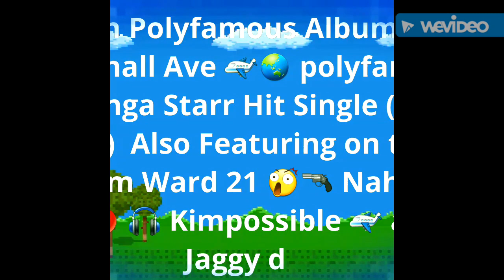New Album Alert 🚨🚨🚨🚨🚨🚨🛩✈🛥🌏💿Polyfamous Album ( Whitehall Ave ) Out Now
New Album Alert 🚨🚨🚨🚨🚨🚨
Polyfamous Album (Whitehall Ave)
Out Now 💿 🌏📰 On All Digital Platforms 🚀🚀🚀🔥🔥🔥🔥🔥🔥🔥 🏆 the album maad 🎧 with the hot single (Tun Ova) feat. Ganga Starr also Ward 21 (Nah Go Get ) Jaggy d and Kimpossible 🛩🛳🚁🚘 Powered by Whitehall Entertainment Music 🔌🔴 In Association With Cocojamin Prod. Czech 🛩 🔥🔥🔥🔥🔥 One Of The Badesst Dancehall Reggae Albums Out Now 🛩🌏 🚨🚨🚨🚨🚨